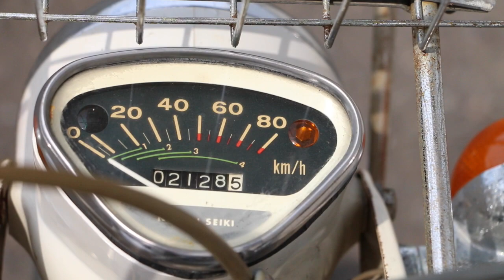DAX 70 ST70 WHITE FLOWER SHEET